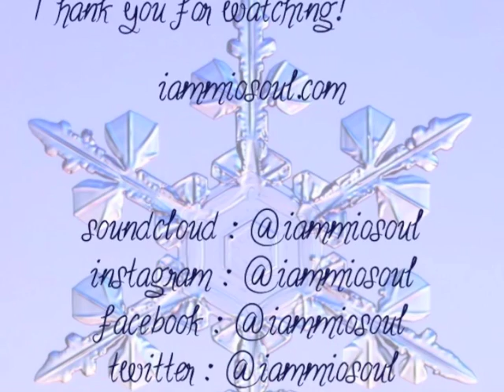Change My Mind ( Avery Wilson feat. Migos ) - Mio Soulicious Flip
Mio Soulicious
a ny based singer ,songwriter ,producer , DJ
EDM, rnb, trap,future bass, bass music, dubstep, techno, techhouse